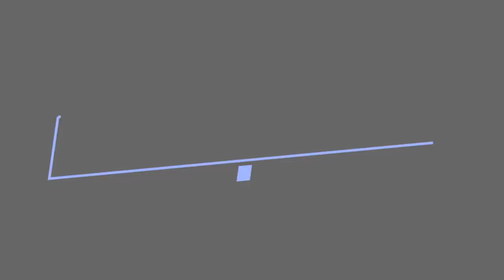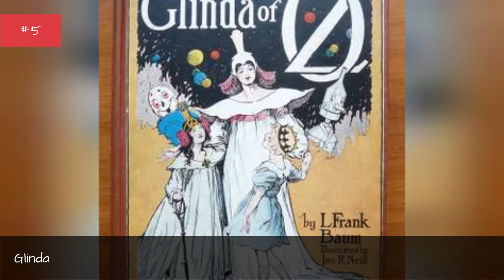List Of The Wizard Of Oz Characters 💚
List of The Wizard of Oz characters, along with their pictures from the film when available. These characters from the movie The Wizard of Oz are displayed from top to bottom according to their prevalence in the film, so you can find the lead characters at the top of the list. From main characters to cameos and minor roles, these characters are the reason why the movie is loved by film buffs around the world. The names of the actors and actresses who starred in each role are featured as well, so use this The Wizard of Oz character list to find out who played your favorite role.List ranges from Winkie #2 to Coroner and more.If you want to know, "What are the character's names in The Wizard of Oz?" then this list will answer your question.Want to view this list of The Wizard of Oz roles alphabetically? Click on "Name" at the top of the list and it will be re-sorted from A-Z. If one of your favorite characters missing from the list, then add them by typing in their name at the bottom of the page. more
0:00 - Intro
0:00:08 - Munchkin Mayor
0:00:15 - Zeke
0:00:22 - Almira Gulch
0:00:29 - Hickory
0:00:36 - Nikko
0:00:43 - Professor Marvel
0:00:50 - Hunk
0:00:57 - Aunt Em
0:01:04 - Munchkin Coroner
0:01:11 - Wicked Witch of the East
0:01:18 - Uncle Henry
0:01:25 - Tin Man
0:01:32 - Cowardly Lion
0:01:39 - Glinda
0:01:46 - The Wizard
0:01:53 - Toto
0:02:00 - Scarecrow
0:02:07 - Dorothy Gale